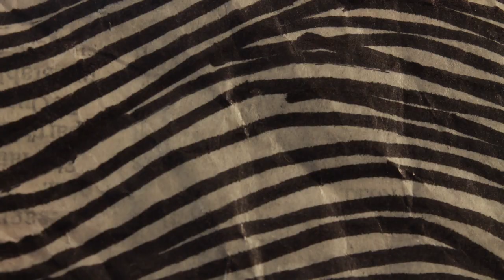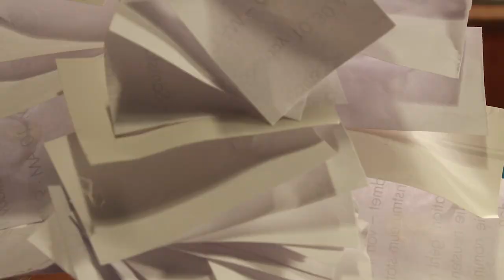Robert Carl Blank - Biplane Model Kit (7music/7us)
Robert Carl Blank, widely travelled pop poet, releases another sound jewel from his highly praised album "The Poet": "Biplane Model Kit" is known to many fans as the acclaimed highlight of his live performances. Now the singer-songwriter will release his song on May 1st in a shortened single version and with a breathtaking music video!

The masterfully animated video clip was made by none other than Tine Kluth in filigree stop-motion-kneading technique. Born in Stuttgart, she has already produced music videos for Seeed, Die Ärzte and Carl Carlton in addition to the children's classic "Shaun the Sheep".
Robert Carl Blank, weitgereister Pop-Poet, veröffentlicht ein weiteres Klangjuwel aus seinem hochgelobten Album "The Poet": "Biplane Model Kit" ist vielen Fans als umjubeltes Highlight seiner Live-Auftritte bekannt. Jetzt veröffentlicht der Singer-Songwriter seinen Song am 1. Mai in gekürzter Single-Version und mit atemberaubenden Musikvideo!

Den meisterhaft animierten Videoclip hat keine Geringere als Tine Kluth in filigraner Stop-Motion-Knet-Technik gefertigt. Die gebürtige Stuttgarterin produzierte neben dem Kinder-Klassiker "Shaun das Schaf" bereits Musikvideos für Seeed, die Ärzte und Carl Carlton.